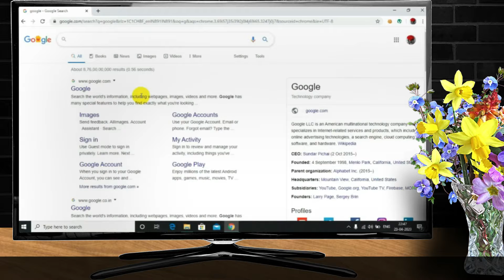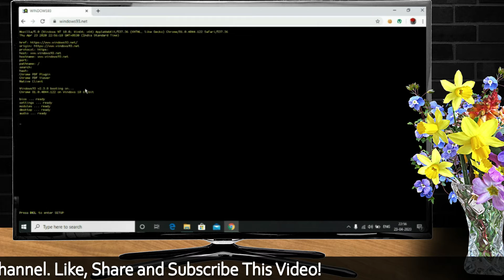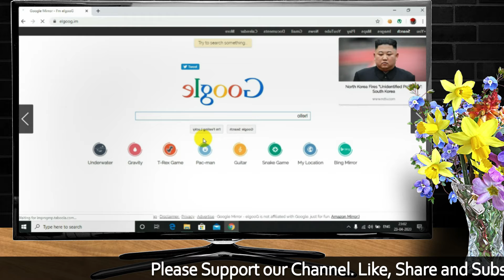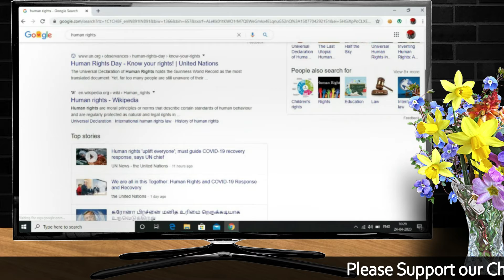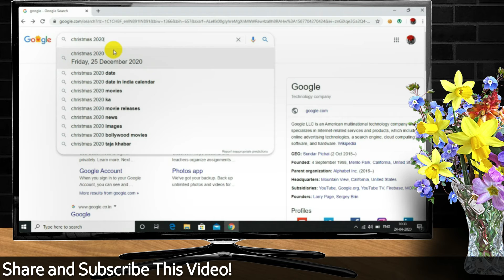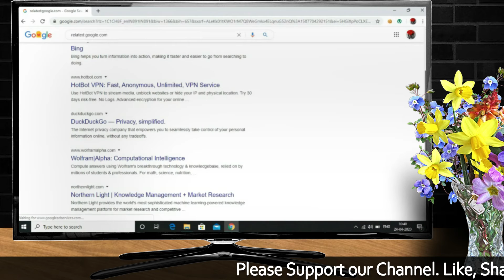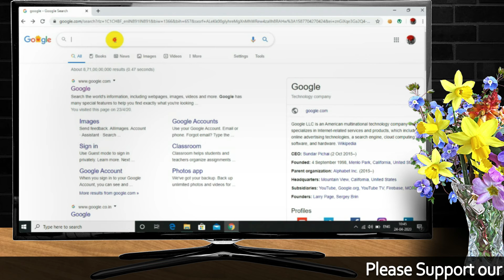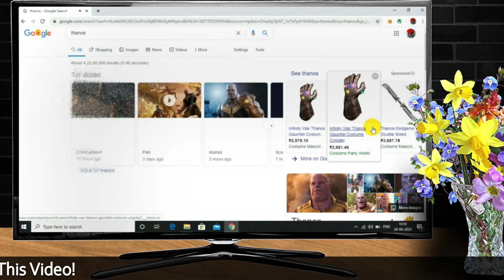Unbelivable Google Tricks | Top 20+ Google Secret & Fun Tricks in Tamil |96% people don't know this!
in This Video I Explained about 20+ Fun & Secret Google Tricks Must Know this video is in tamil

1. Google Secrets you didn't KNOW ABOUT

2. Tips and tricks to get the most out of your Google Home

3. The Best Google SEO Tricks for 2020

4. Tips and tricks to get the most out of your Google Home

5. 20 Hidden Features Of Google chrome You Should Know - Tamil

6. Google hidden Secrets and Tricks | Tricks & Tips TAMIL

Support us